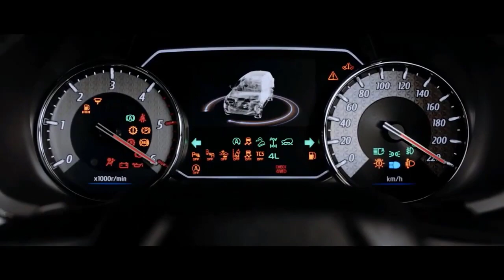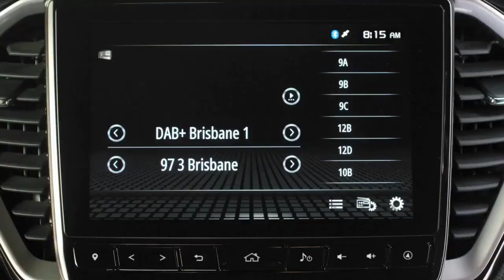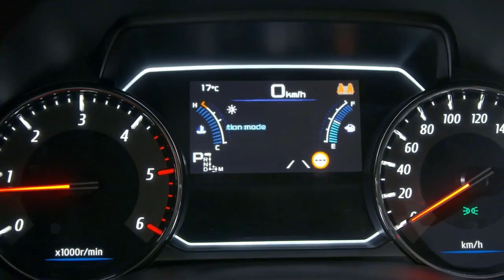Kelebihan dan Kekurangan Isuzu MUX 4X4 Siapkah Bersaing Dengan Pajero dan Fortuner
Isuzu dengan varian baru yaitu Isuzu MUX 4x$4 menambah pilihan kendaraan 4x4 yang ada di Indonesia. Trus apa kelebihan dan kekurangan tipe ini silahkan tonton di video ini kalau dirasa bermanfaat silahkan  bantu share video ini terima kasih